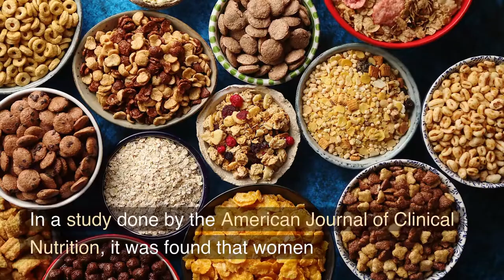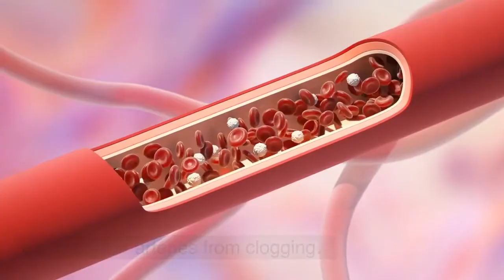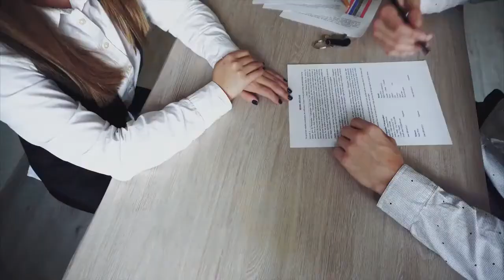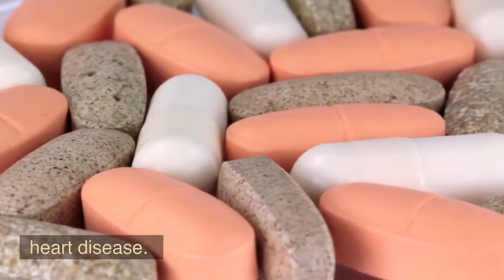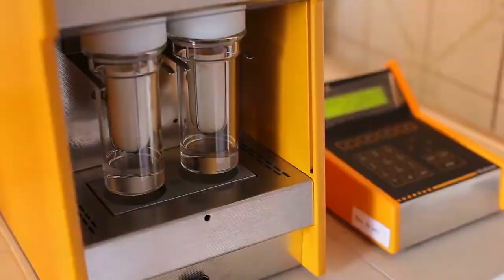These Foods Unclog Arteries & Can Prevent A Heart Attack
These meals will lower cholesterol and naturally clear your arteries, helping you stave off a heart attack. Heart attacks and strokes can be avoided by maintaining healthy arteries. According to the British Heart Foundation, some people have atherosclerosis or clogged arteries but are just unaware of it. It's only when they have symptoms like claudication or angina that they become conscious of it. Unfortunately, until they suffer from anything like a heart attack or stroke, nobody knows they suffer from this.

10 Signs Your Partner Doesn’t Love You (Even If You Think They Do)